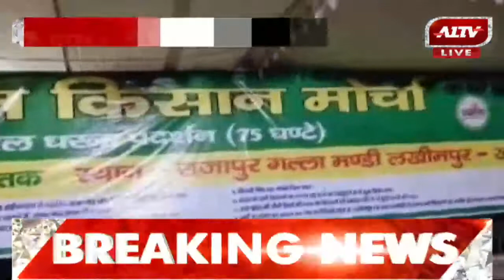उत्तर प्रदेश की बड़ी खबरें | Uttar Pradesh Bulletin | Uttar Pradesh Samachar | A1TV News